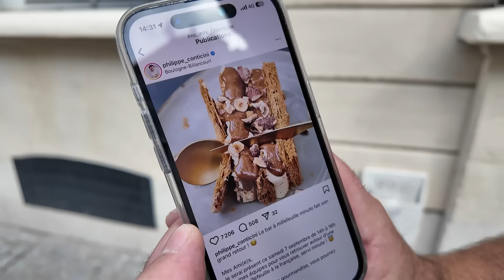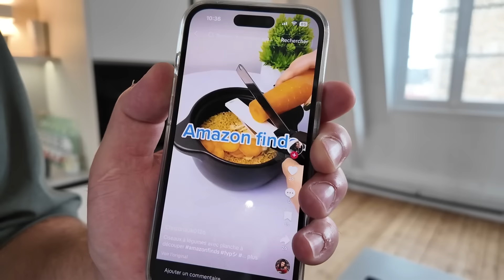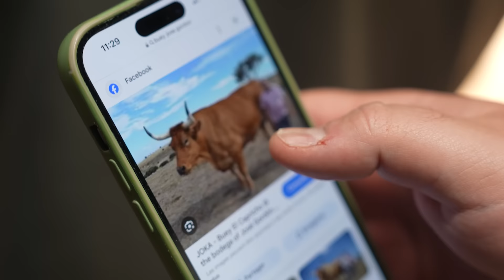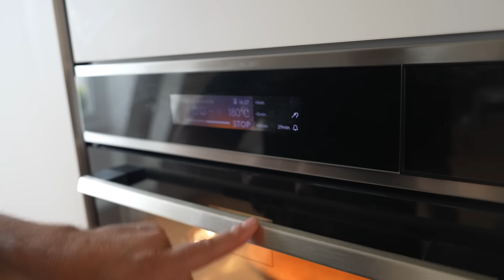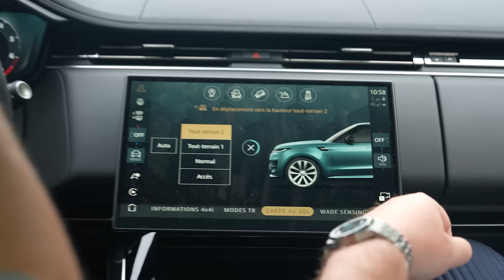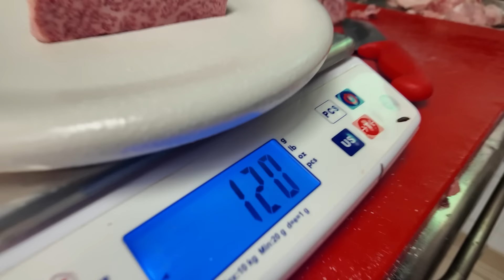Peut-on refaire le Mille-Feuille de ce chef légendaire ? Mon défi !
Cette semaine dans XaVie, je vais rencontrer l'un des meilleurs pâtissiers du monde, Philippe Conticini